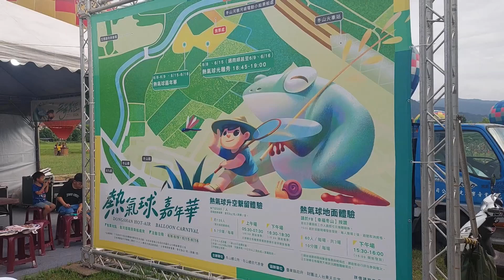20240615 宜蘭 冬山 熱氣球嘉年華